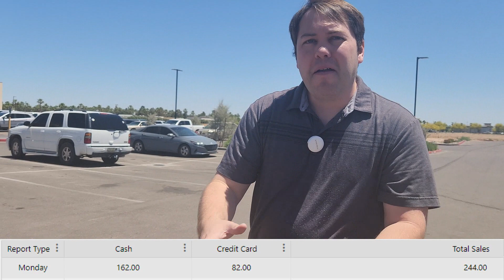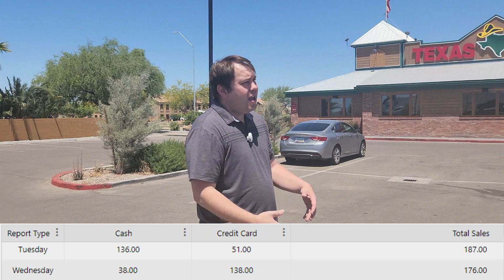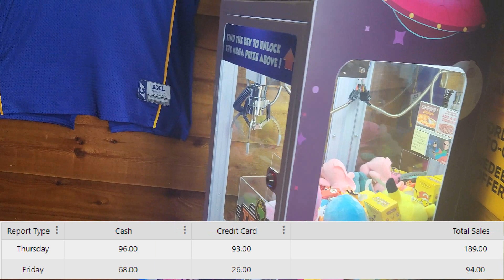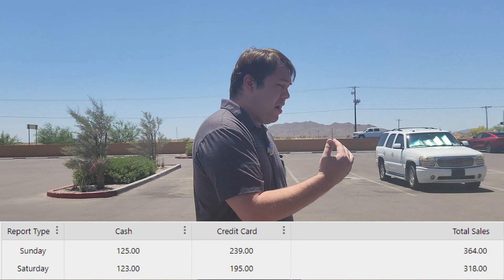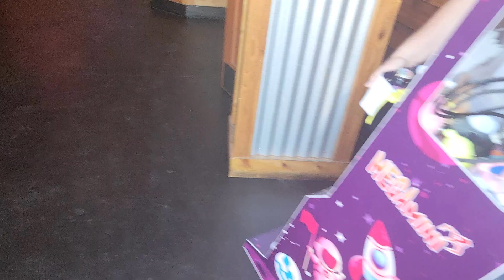Our Mini Claw Machine Made Over $1000 In ONE WEEK!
Sign Petition for Texas Road house

Where to Purchase Mini's

use promo XTREME$25OFF to save some money! These are the New Mini's that Are able to accept Credit Card Reader Nayax.

Alibaba Tell Rainny that Xtreme Sent you and she will discount the machines

Candymachines Super Mini: this Link will actually support  @howardhospitalitygroup   if you purchase anything from this link! Might as well Help someone while helping yourself =)

This is the Golden House Mini =)